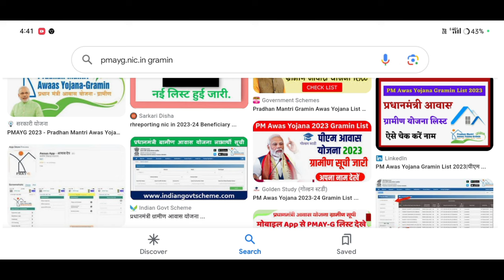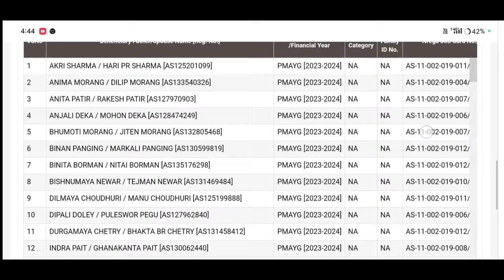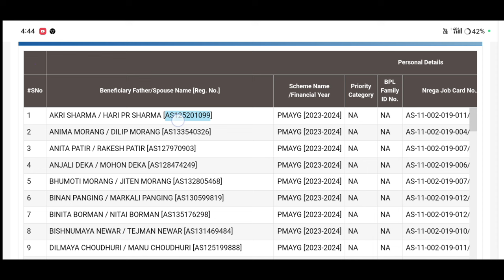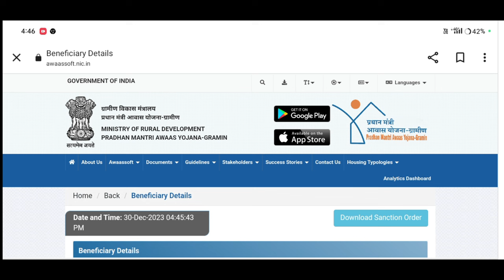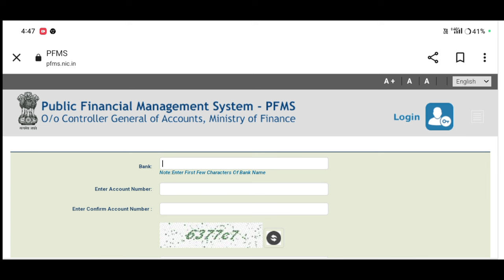ঘৰৰ টকা পোৱা নাই একাউণ্ট Verify কৰক//House payment not received#houselist2023#pmagynicin#amondas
Keyboard.
house payment not receive
pmayg payment not received
ghar payment not received
makan payment not received
house payment Installment list
house payment account verification
house online verification
house online verification
house online verification assam
house payment online verification assam
house Payment Status
ghar online verification assam
house online verification assam today
pmayg payment status check,
pmayg payment date faineline update,
pmayg,
pradhan mantri awas yojana payment status,
pmayg 2nd payment status,
pmayg payment,
pmay payment rejected reason status check o,
pmayg payment status 2023
check pmayg payment status,
pmayg house payment status,
pmayg payment status check 2023,
how to check pmayg payment Status
sarkari house status check,
how to check latrine status,
sahara refund status check,
how to check pm kisan 2023
Amon Das
Amon short video
Amon short
Short
Amon short video
Amon short

                  মই আপোনালোকক কেনেকৈ pmagy house ৰ 27,0000-/টকা পাব লগতে লিষ্টত নাম pending হৈ আছে নে Reject কিয় হৈছে বা Bank Account ত কিবা problem আছে নে তাৰ বিষয়ে কৈছোঁ l

Amon Das